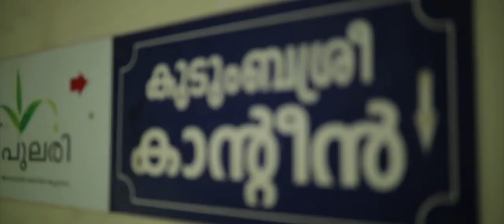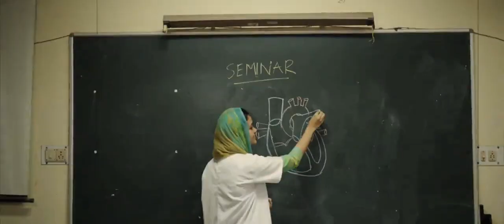Graduation ceremony 2017#CRESCENDO#Govt medical college, ernakulam